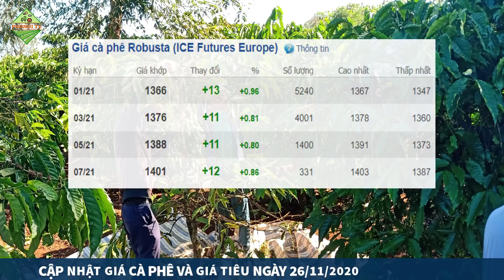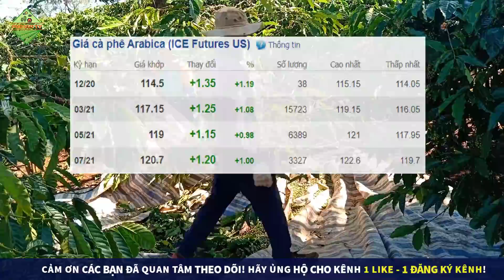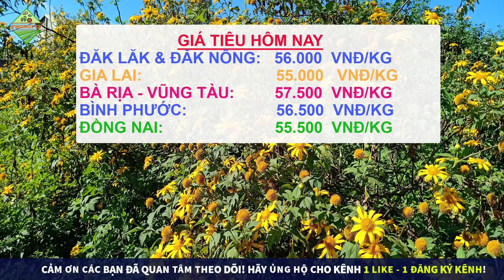Giá cà phê, giá tiêu hôm nay ngày 26/11/2020|Giá cà phê quay đầu tăng trở lại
* Một mùa thu hoạch cà phê lại bắt đầu, PhoNui TV chúc bà con bội thu và luôn mạnh khỏe - thành công nhé!